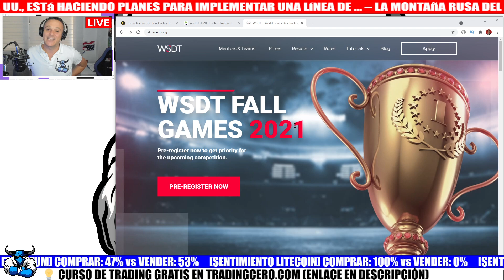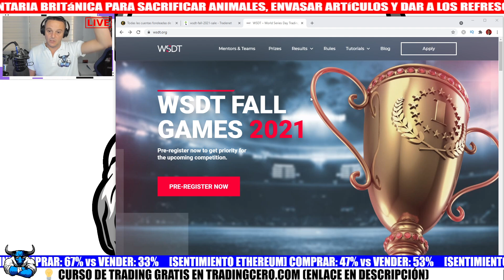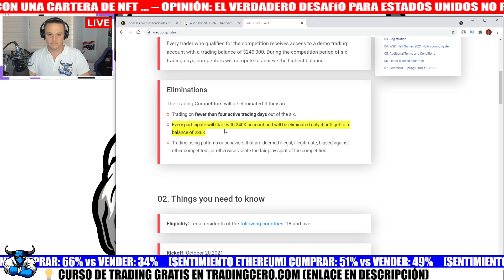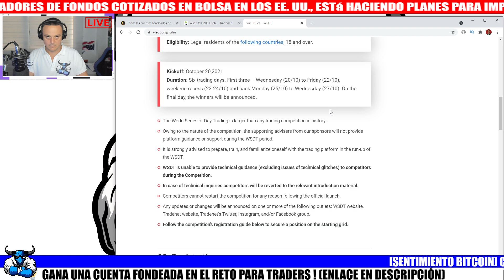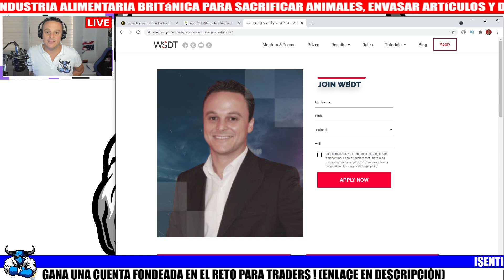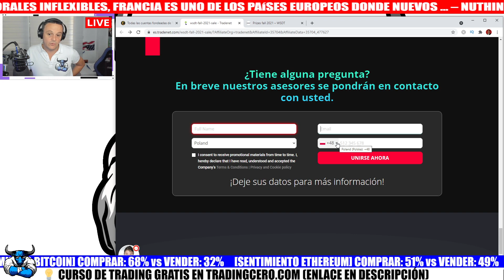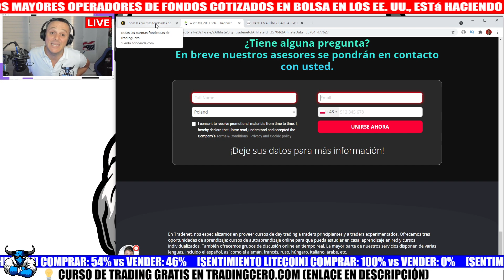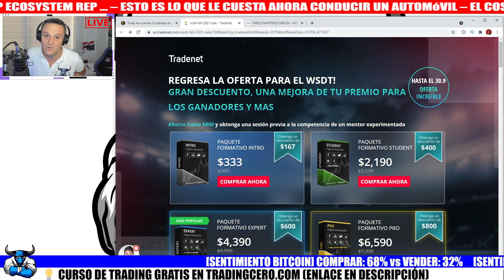TRADING 👉 Participa GRATIS en la COMPETICIÓN de WSDT !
Las WSDT de Otoño de 2021 ya están aquí ! Esta forma de Empezar en el TRADING es la mejor que vas a encontrar ! ... Participa GRATIS en esta competición de TRADING y opta a ganar uno de los premios que suman en total más de $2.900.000 !